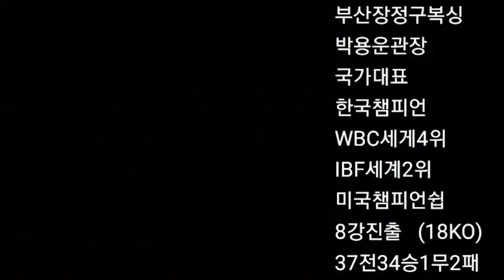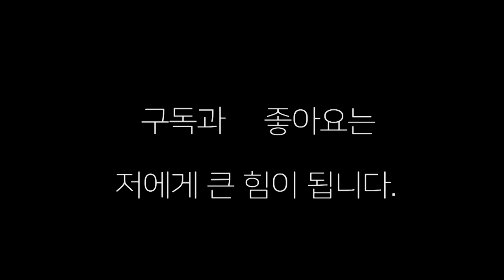2체급 한국챔피언 고기창 " 나는 이렇게 운동을 했다" 훈련 일지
한국챔피언 고기창 선수의 운동 일지